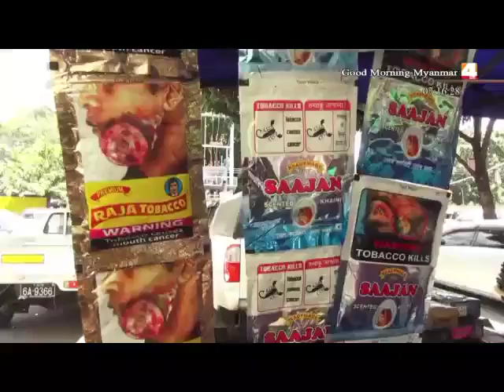ေဆးရြက္ႀကီးထြက္ပစၥည္းပါ၀င္တဲ့ ကြမ္းယာစားသံုးမႈအႏၲရာယ္ ျပည္သူလူထု အႀကား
ျမန္မာႏိုင္ငံမွာ ေဆးရြက္ႀကီးထြက္ပစၥည္းမ်ိဳးစံုပါတဲ႕ ကြမ္းယာစားသံုးမႈဟာ ေန႕စဥ္နဲ႕အမ်ွ ျမင္႕တက္လာေနပါတယ္။ဒီလိုသံုးစြဲမႈေတြကို ေလွ်ာ့ခ်ႏိုင္ဖို႔ ႐ုပ္ျမင္သံၾကားနဲ႔ေရဒီယိုအစီအစဥ္ ေတြကေန ပညာေပးအစီအစဥ္ေတြကို ျပည္သူေတြၾကား က်ယ္က်ယ္ျပန္႔ျပန္႔သိရွိေအာင္ လုပ္ေဆာင္ ေနပါျပီ။ ကြမ္းယာနဲ႔ေဆးရြက္ၾကီးထြက္ပစၥည္းမ်ား သံုးစြဲမႈထိန္းခ်ဳပ္ႏိုင္ေအာင္ ရုပ္သံမီဒီယာ ကေန လူထုလံႈ႕ေဆာ္မႈတစ္ရပ္ကို စက္တင္ဘာလ ၁၁ရက္ကစျပီး ျပဳလုပ္ေနပါျပီ။`
ဒီအစီအစဥ္က ကြမ္းယာကို ေရရွည္စားသံုးခဲ့တဲ့ ခံတြင္းကင္ဆာခံစားေနရသူေတြရဲ႕ ေနာက္ဆက္တြဲ ဆိုးက်ိဳးအစစ္ အမွန္ေတြကိုေဖာ္ထုတ္ျပသတဲ့ စက္ၠန္႔ ၃၀ ေက်ာ္ ဗီဒီယိုျပကြက္တစ္ခုျဖစ္ပါတယ္။ေနာင္တမရေအာင္ ကြမ္းယာေရွာင္ဆိုတဲ့ ပညာေပးအစီအစဥ္ကို လူၾကည့္ရႈမႈႏႈန္းမ်ားတဲ့ ရုပ္သံမီဒီယာနဲ႔ေရဒီယိုလိုင္း ေတြမွာထုတ္လႊင့္ခဲ့တာေၾကာင့္ ျကည္႕ရႈနားေထာင္မိသူ
ကြမ္းယာစားသံုးသူေတြက တံု႕ျပန္မႈေတြရွိခဲ့ ပါတယ္။
ဘယ္လိုတံု႔ျပန္ခဲ့သလဲဆိုေတာ႕ အခုလို တင္ဆက္ေပးလိုက္ရပါတယ္။ကြမ္းယာစားသံုးမႈေၾကာင့္ ခံတြင္းကင္ဆာျဖစ္ေနတဲ့ လူနာေတြရဲ႕ အေတြ႕အၾကံဳ ေတြနဲ႕ ပညာေပးတဲ့ရုပ္သံအစီအစဥ္ကို အမ်ိဳးသားစီမံကိန္းတစ္ရပ္အေနနဲ႕တစ္လခြဲၾကာ ထုတ္လႊင့္ျပသသြားမွာ ျဖစ္ပါတယ္။လက္ေတြ႕ခံစားရသူေတြပါ၀င္တဲ႕ ဒီရုပ္သံအစီအစဥ္က အိႏၵိယ၊ အင္ဒိုးနီးရွားနဲ႕ မေလးရွားႏိုင္ငံေတြမွာ ေအာင္ျမင္ခဲ့တယ္လို႔ သိရပါတယ္။ဖြံ႕ျဖိဳးဆဲႏိုင္ငံေတြမွာ ေဆးရြက္ၾကီးထြက္ပစၥည္းသံုးစြဲမႈေလ်ာ့က်ေအာင္ ရုပ္သံမီဒီယာအသံုးျပဳပညာေပးတာက ကုန္က်စရိတ္ နဲ႔ ျပည္သူလူထုဘက္က တံု႕ျပန္မႈအခ်ိဳးညီျပီး အက်ိဳးရွိတဲ့ လႈပ္ရွားမႈတစ္ခုျဖစ္တယ္လို႔ အေမရိကန္ Vital Strategies အဖြဲ႕ရဲ႕ စစ္တမ္းေတြမွာ ေဖာ္ျပထားပါတယ္။
ျပည္တြင္းမွာ ေဆးရြက္ႀကီးထြက္ ပစၥည္းပါ၀င္တဲ႔ ကြမ္းယာစားသံုးမႈေလ်ာ့က်ဖို႕ ရုပ္သံမီဒီယာအသံုးျပဳပညာေပးတာ ပထမဆံုးျဖစ္ပါတယ္။ခံတြင္းကင္ဆာျဖစ္ႏိုင္တဲ့ ေဆးရြက္ၾကီး ထြက္ပစၥည္းေတြကို အသက္ ၁၅ႏွစ္ကေန ၃၉ႏွစ္အရြယ္ လူငယ္၃၀ ရာခိုင္ႏႈန္းေက်ာ္သံုးစြဲေနၾကျပီး ျမန္မာျပည္သူ ၇ သန္းေက်ာ္ဟာ ေဆးရြက္ႀကီးထြက္ ပစၥည္းမ်ိဳးစံုပါ၀င္တဲ႕ ကြမ္းယာကို ေန႔စဥ္သံုးစြဲေနၾကကာ ေဆးရြက္ႀကီးေႀကာင္႕ ေသဆံုးသူဟာလည္း ႏွစ္စဥ္ ၆ ေသာင္းေက်ာ္ရွိေန တယ္လို႔ သုေတသနစစ္တမ္းေတြအရသိရပါတယ္။